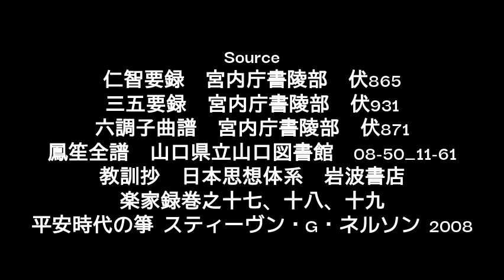Chomei joji revised version 2 / 長命女児 性調 改訂版 ２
Added Mouth Organ.
Reconstructed. Flute combined with Gaku-byoshi version.

Edited my wrong reading in Lute, Zither and Flute.
Raised the gain.

Source
六調子曲譜　宮内庁書陵部　伏871